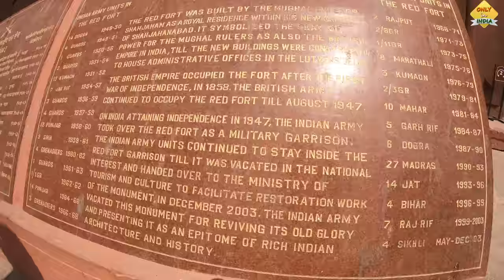"RED FORT" लाल किला Delhi 4K Full Guided Tour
Red Fort is a historic fort in the city of Delhi in India. It was the main residence of the emperors of the Mughal dynasty for nearly 200 years, until 1856. It is located in the center of Delhi and houses a number of museums.